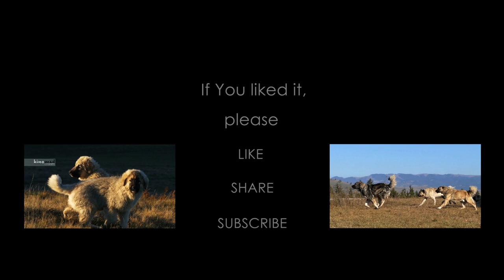Real Shepherd Dogs life - The bright side